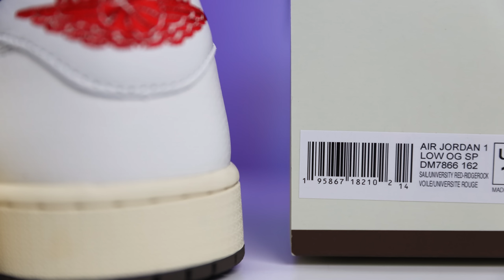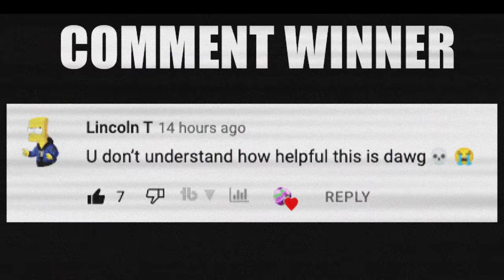Travis Scott Air Jordan 1 Low Reverse Mocha Worth Buying For Sneaker Collection? (GIVEAWAY)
Travis Scott Air Jordan 1 Low Reverse Mocha Worth Buying For Sneaker Collection?

Wanna learn directly from me? Join the DNA FAM & Hobby to Hustle VIP Mastermind

Travis Scott x Air Jordan 1 Low OG “Reverse Mocha”
Color: Sail/University Red-Ridgerock
Style Code: DM7866-162
Release Date: July 21, 2022
Price: $150

The Travis Scott x Nike Air Jordan 1 Low Reverse Mocha has finally appeared in official images after quite a few early leaks. Following the release of the Air Max 1 series with Nike last month, the Astroworld rapper is now continuing his "Cactus Jack" collaboration series with Nike Inc.'s Jordan brand.

Inspired by the Dark Mocha colorway of 2019, which currently resells for $2000+ on StockX, Travis Scott and Jordan are releasing a model with the opposite color scheme. Dubbed as Reverse Mocha, the model will launch at a retail price of $150 on Nike SNKRS from July 21, 2022. It is important to note however that the sneakers will be released in limited units and only be available through a raffle.

The Travis Scott x Air Jordan 1 Low Reverse Mocha overturns the color scheme of the Travis Scott x Air Jordan 1 Low Dark Mocha, which was released in 2019. This time around, the sneakers will adopt the Sail / University Red / Ridgerock colorway.

The uppers are constructed out of nubuck material in a light brown hue, which is accented with white overlays made with premium leather. The classic swoosh can be seen emblazoned over the medial sides. The swooshes are quite exaggerated and they extend to the heel area.

The lateral side features the iconic reversed swooshes that are tied to the "Cactus Jack" footwear collaboration. The reversed swooshes on the lateral side appear in a darker shade of 'Sail' while those in the medial side sport a lighter hue of 'Sail.'

Further branding is seen atop the sneakers tongues with "Nike Air" tongue tags and "Cactus Jack" motif branding. The "Cactus Jack" branding is also seen along the medial sides of the shoes. The usual wings and basketball motif are incorporated in the rear end of the shoes at the heel area. The heel branding is embroidered in a mismatched pattern, with the right pair donning a wings logo and the left pair donning a distorted spooky face logo.

via skpop

🔥🔥🔥 SHOP 🔥🔥🔥